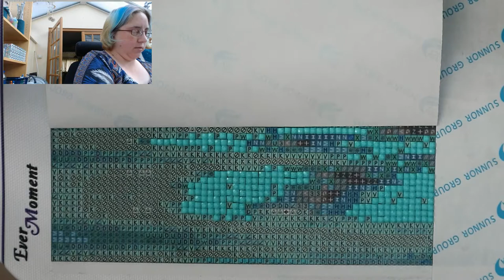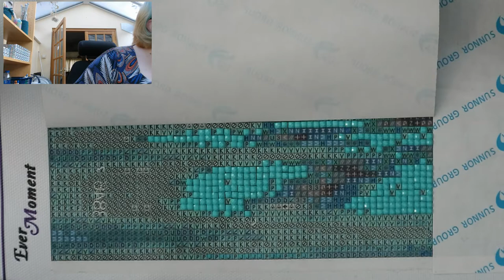5D painting Butterfly and ramblings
More ramblings of a mad woman but a new 5D painting. This time a lovely three butterfly picture.

The new multi-vendor shop. Please pop by and check it out.